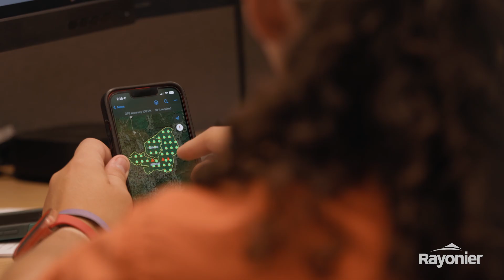Rayonier Internships in Forestry and Support Roles Put You in the Action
Meet the interns! Rayonier's 2023 summer interns share what their experiences were like as forestry interns and support interns in the company. We also talk to HR Specialist Ebony Presha, who explains how our internships set candidates up for success in their careers and how to apply to become a Rayonier intern.

Want to learn more?

Rayonier offers internships in a variety of concentrations, including accounting, analytics, business development, communications, forestry, GIS / LIS, portfolio management, silvicultural research, technology and more.